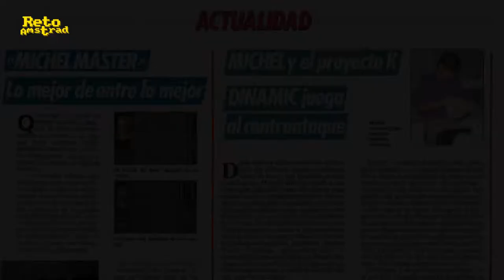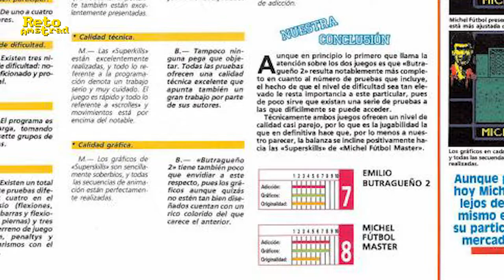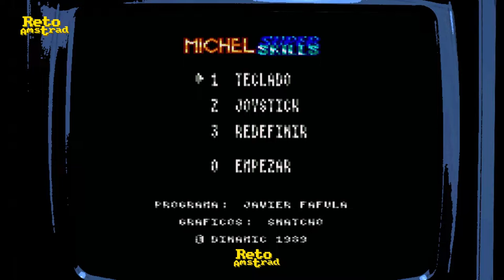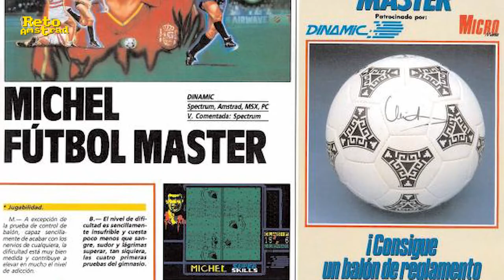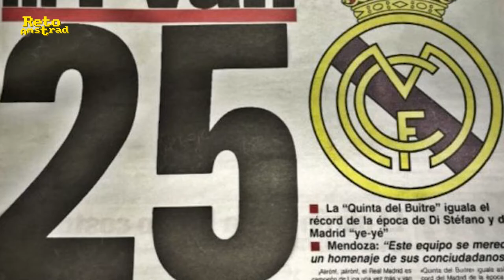⚽| MICHEL FUTBOL MASTER | ANALISIS | COMPARATIVA | VIDEODROME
Le hacemos un Videodrome a “Michel Futbol Master Superskills”. El juego con la imagen de uno de los integrantes de llamada "Quinta del Buitre” compuesta por :Emilio Butragueño. Miguel Pardeza, Manolo Sanchís, Míchel González y Rafael Martín Vázquez.

Jose Miguel González (Michel) el segundo en fama, dentro y fuera del campo presta su empatía para un título de DINAMIC que iniciaba un proyecto de colaboración con grandes estrellas del deporte nacional.
Analizamos el juego con sus dos cargas con el famoso sistema “FX SYSTEM” de Dinamic. Una carga tiene 5 pruebas de entrenamiento, donde Michel nos enseña el dribblin, control del balón, disparo largo, remate y penaltis. En la segunda vemos los amistosos y la Eurocopa que conforman la parte de competición.
Despues hacemos el “Amstrad contra el Mundo” y terminamos con Conclusiones y alternativas.